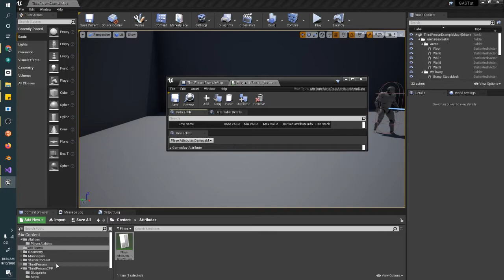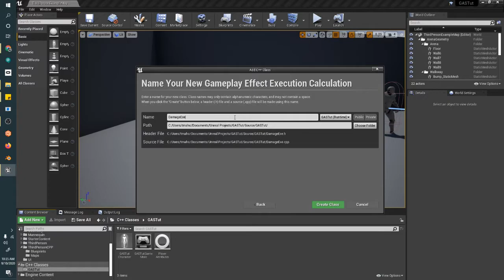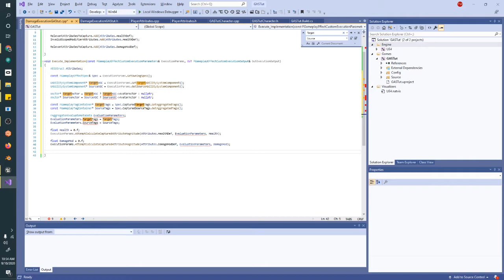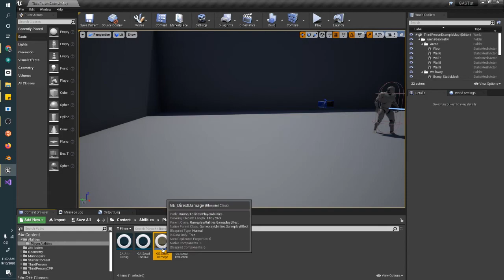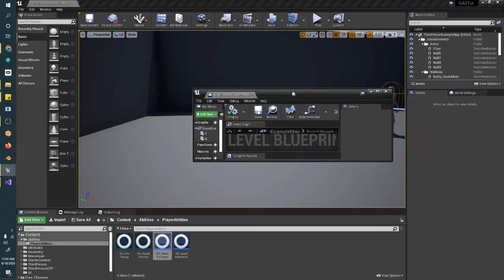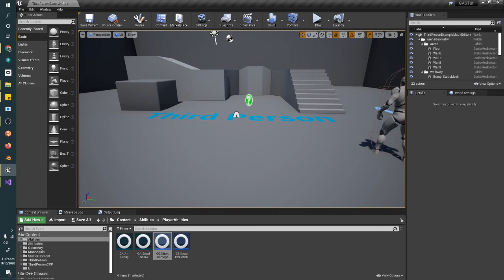Gameplay Ability System: 07 - Damage Execution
This tutorial series is an introduction to the Gameplay Ability System from setting it up in a new project to fully implementing functionality for your ability focused game. This system is powerful leverage in creating your RTS, RPG, Loot Shooter, Hero Shooter, MMO, or MOBA style game including support for multiplayer.

In this video we go through including the Gameplay Effect Damage Execution Calculation class where all damage is done between actors in the Gameplay Ability System. This is more code intensive than the other portions are so bare with me, most of it is generic so I attempt to explain everything as I go, but I also wanted to clip out a lot of the clunking of my keyboard, so if you have further questions leave them in the comments below or DM me either here or through other social media however you're comfortable. I don't know everything about the system, but I've collected a lot of resources about it and together we can track down solutions. If there's one video I'm anticipating issues with it's this one, so please let me know how I can improve it!

VS Community (free version is Community, not Enterprise like I thought when recording the video)

For this tutorial I'm using Unreal Engine version 4.25.3

If you have something you want to see done within this system, or anything else you want to know more about in Unreal you feel doesn't have a good tutorial out there, let me know and I'll add it to my list (honestly my list is quite short so tell me what you need!), or if you want to give some feedback just drop a line (constructive or positive appreciated, please save your hate for someone who will care).

(Shameless self-plug) -- In case you happened to be in a position to hire developers, please check out my portfolio of work at ThomasMDesign.weebly.com I'm interested in full time or part time work either a contract or permanent basis, I like to say I'm a programming focused designer. My previous roles include Technical Designer, Gameplay Designer, Gameplay Programmer, and AI Programmer.